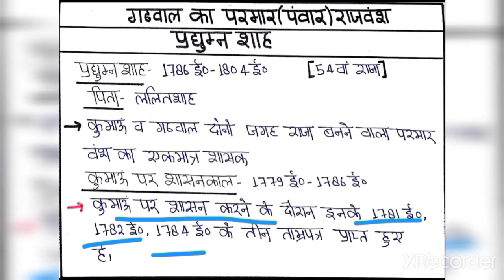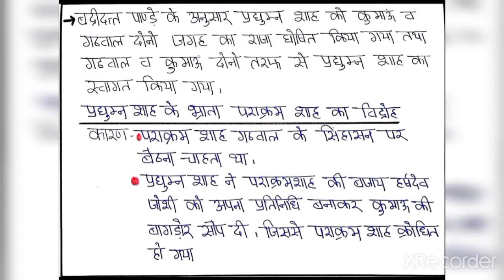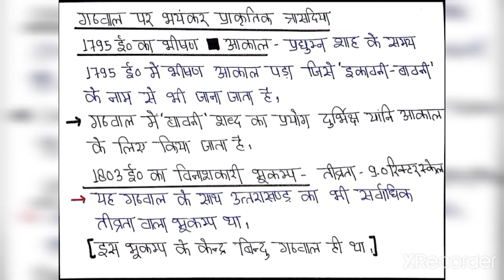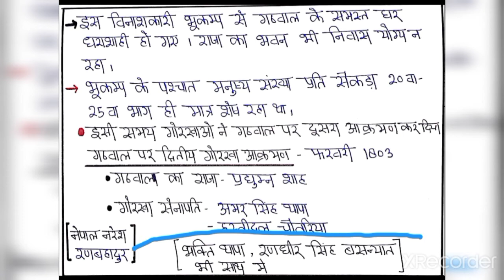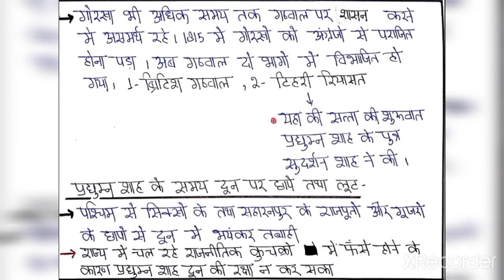प्रद्युम्नशाह | पालीग्राम का युद्ध | गोरखा आक्रमण | परमार(पंवार) राजवंश | चैप्टर-13 | फ्री classes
प्रद्युम्नशाह | पालीग्राम का युद्ध | गोरखा आक्रमण | परमार(पंवार) राजवंश | चैप्टर-13 | फ्री classes | ukpcs

Hlo dosto
               हमारे चैनल में उत्तराखंड की फ्री क्लासेज शुरू की गयी गई है जिसमे आपको पूरा कम्पलीट कोर्स कराया जाएगा। और दोस्तो आजकल उत्तराखंड के एग्जाम का पैटर्न चेंज हो चुका है तो हम चार पांच किताबो से आपका कोर्स कम्पलीट करेंगे। औऱ दोस्तो हम लोग पढ़ेंगे परमार वंश के बारे में।

Dosto aapko mere channal me study se reted vedio milengi.  all state pcs exam, state exam se related vedio aapko yha pr milengi. Hm jo bhi book shuru krenge aapko uska pura coarse yha kraya jayega

उत्तराखंड का प्राग ऐतिहासिक काल चैप्टर-3

उत्तराखंड का आद्य ऐतिहासिक काल, ताम्र निखात संस्कृति, महापाषाणीय शवाधान, चित्रित धूसर मृदभांड चैप्टर-4

उत्तराखंड का आद्य ऐतिहासिक काल, पौराणिक काल

उत्तराखंड की पर्वत चोटिया पार्ट-1

1.भारत मे यूरोपियों का आगमन ch.1

2.पुर्तगालियो का भारत आगमन ch 2

3.भारत मे डचों का आगमन ch 3

4.भारत मे अंग्रेजो का आगमन ch 4part.1

5 अंग्रेजो का भारत आगमन ch 4 part 2

6. फ्राँसीसीओ का भारत आगमन

उत्तर मुगल शासल पार्ट 2